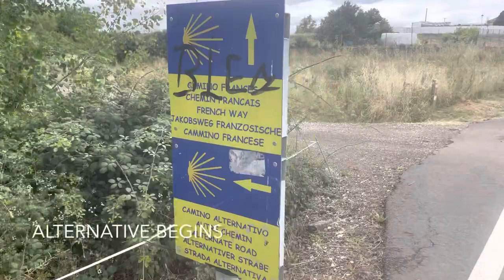Day 22- Camino Frances 2022 | Kate Returns, Alternative Leaving Leon to Oncina, & a Condemned Man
Camino de Santiago leaving Leon on the alternative past Virgin Del Camino.